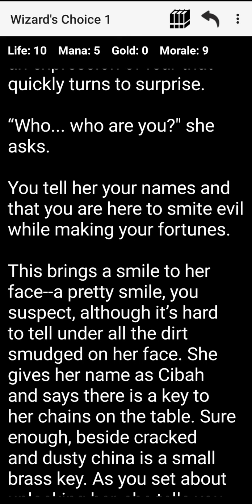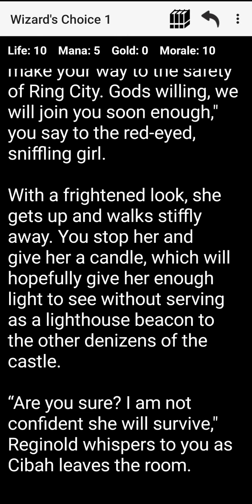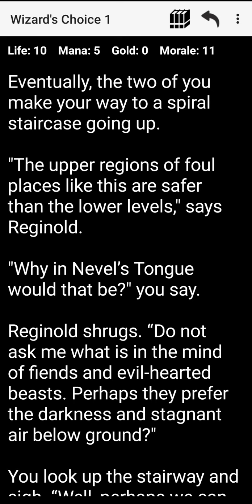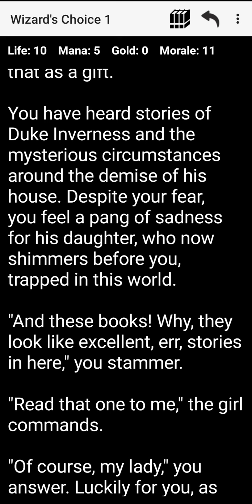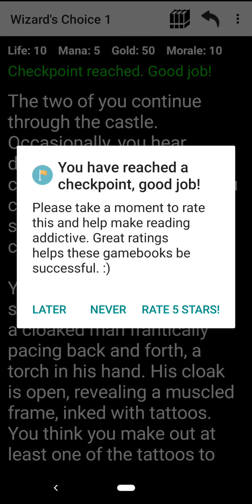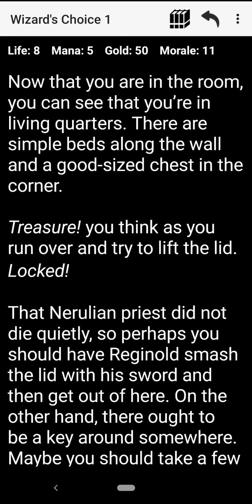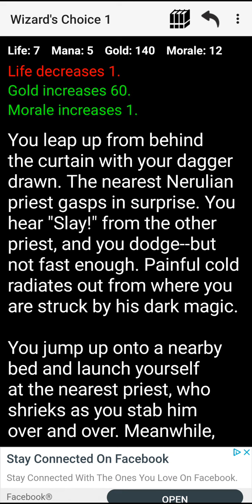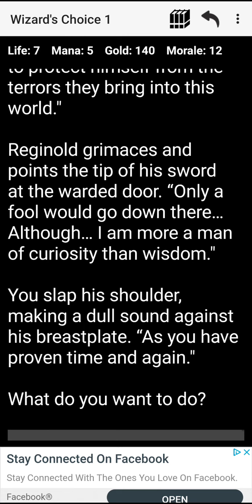D&D Style Wizard: A Close One Episode 2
In the I read and choose choices as I play a D&D type game. The audio isn't the best from the cheap headphones. I'm planning on getting a better one in the future. I mainly review and play mobile games. Almost all games I play can be found on Google play.